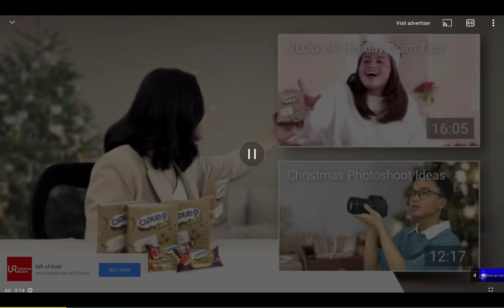October 24, 2022